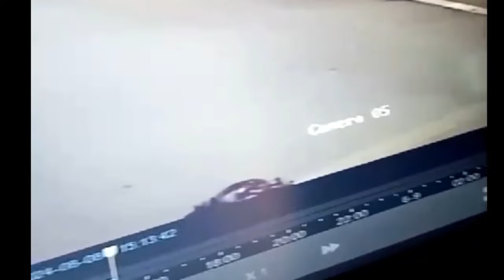Se enfrentó a dos delincuentes para evitar que se llevaran un bolso, en Piedecuesta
El hurto se presentó el pasado jueves 8 de agosto en el barrio Paseo Galicia de Piedecuesta donde la víctima fue una mujer que reside en ese sector.

En horas de la mañana cuando salía de su vivienda y llevaba un bolso de mano, dos delincuentes en moto aprovecharon para robarle su accesorio.

Un video de una cámara de seguridad registró cuando la ciudadana sale de una vivienda y en la vía pública aparecen dos sujetos cada uno en una motocicleta.